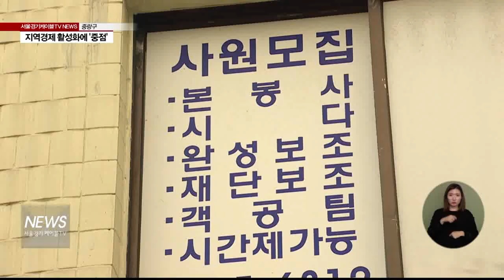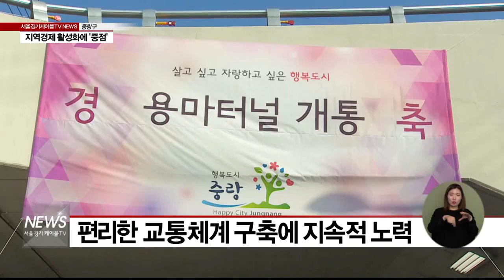(서울경기케이블TV뉴스)지역 경제 활성화에 '중점'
【 앵커멘트 】
중랑구가 신년인사회를 통해
올해 구정 운영방향을 제시했습니다.
중랑경제 삼각벨트를 통해
지역경제를 활성화하겠다는 것이
핵심입니다.

【 VCR 】
'살고 싶고
자랑하고 싶은
행복도시 건설'.

중랑구가 내세우고 있는 슬로건으로,
지역경제 활성화를
핵심 수단이자 목표로
삼고 있습니다.

이를 위해 구는 올해
'중랑경제 삼각벨트' 구축에
박차를 가하겠다는 계획입니다.

상봉역과 망우역 일대를
상업, 문화 복합공간인
중랑코엑스로 조성하고,

신내동 일대에는
첨단기업 유치를,

면목동 일대는
면목패션진흥지구로
지정하겠다는 것이 골잡니다.

【 현장음 】
나진구
중랑구청장
지역경제를 활성화하고 양질의 일자리를 늘릴 수 있도록 자족도시의 기반을 다지는 사업들을 가시화하겠습니다

나진구
중랑구청장
우선 중랑코엑스 조성사업을 조기에 본 궤도에 올려서 지역경제 활성화에 선봉장이 되도록 하겠습니다

【 VCR 】
나 구청장은 지난해까지
용마터널과 겸재교 개통으로
사통팔달의 교통체계가
완성됐다고 평가했습니다.

올해 역시 면목선 경전철사업과
신내역 승강장 복선화 추진을 통해
서울 동북권의 교통 중심지로의
도약을 약속했습니다.

【 현장음 】
나진구
중랑구청장
서울시와 협의해서 신내역 임시승강장 설치를 추진하고 있습니다. 생활이 편리한 교통도시 만들기에도 최선을 다하겠습니다

【 VCR 】
한편 구는
동주민센터를 중랑형 복지의
기본단위로 설정하고,

행복나누리 협의체 등을 통해
복지사각지대가 없는
사람 중심의 복지도시로
만들겠다고 밝혔습니다.

서울경기케이블티브이 김동은입니다.